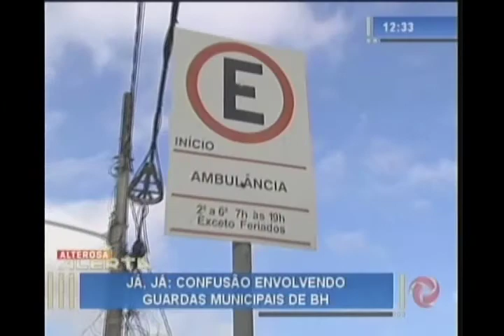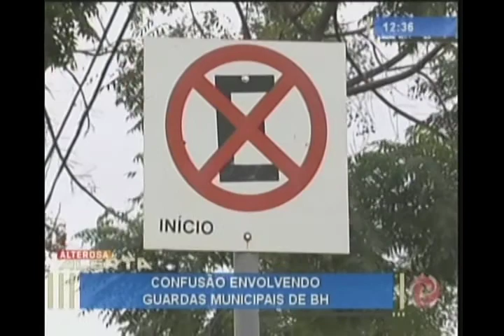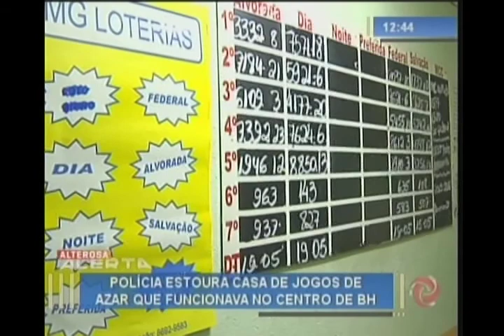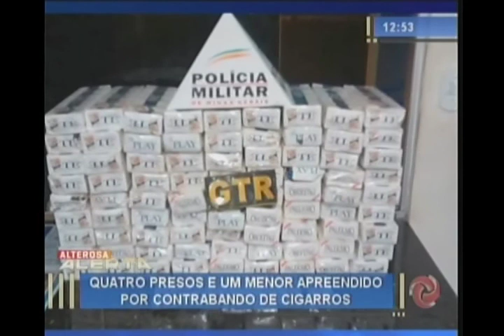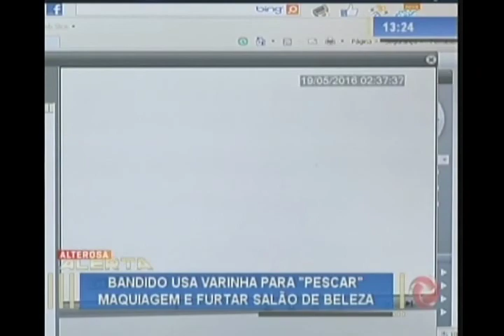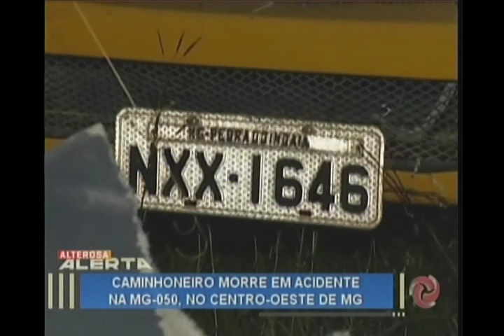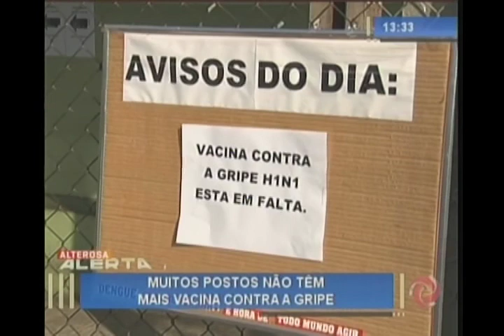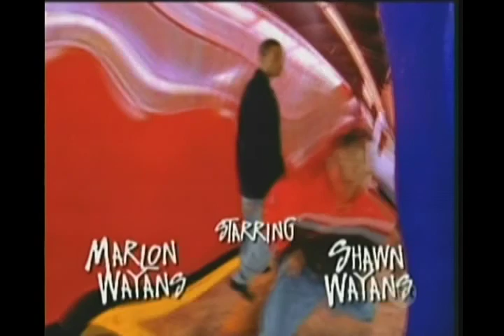Assista ao Alterosa Alerta na íntegra - sexta - 20/05/2016